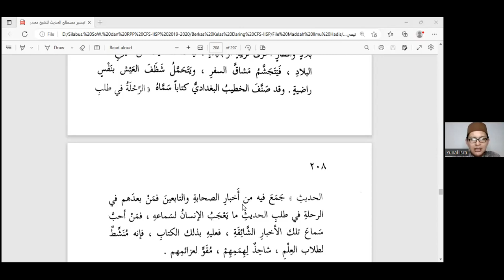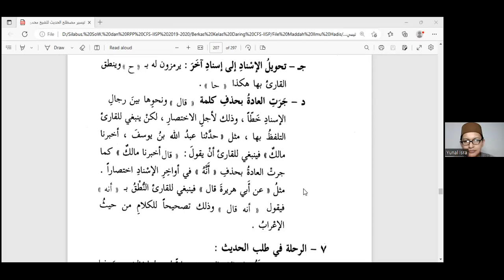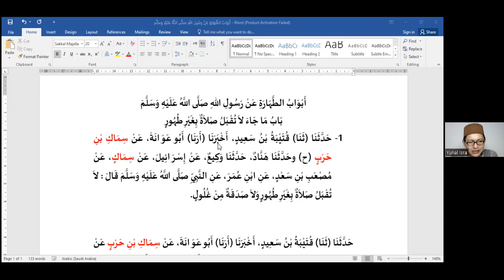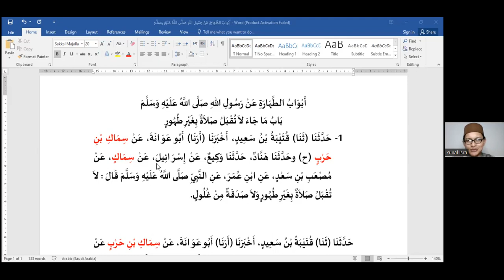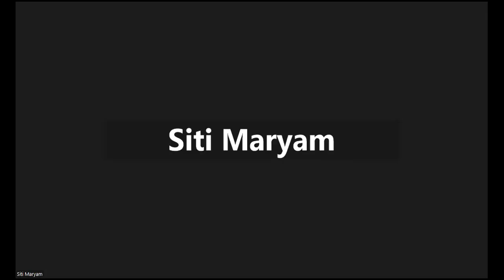#58; Mengenal Adab Penulisan & Tatacara Membaca Simbol-Simbol Khusus dalam Sanad Hadis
Bersama : Ustadz Yunal Isra MB, LC., S.S.I